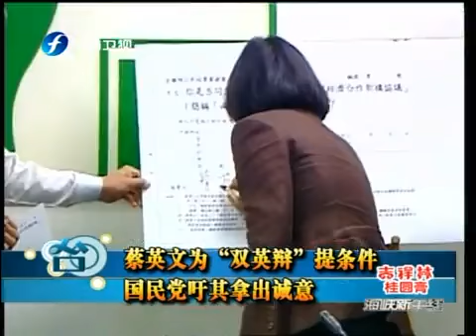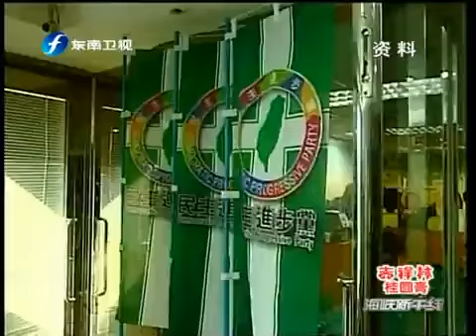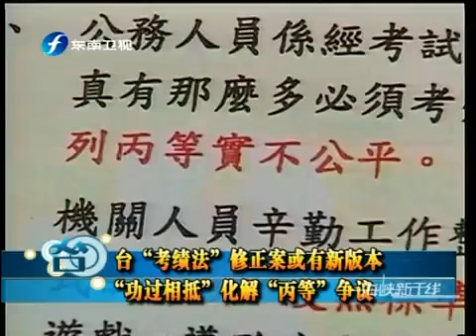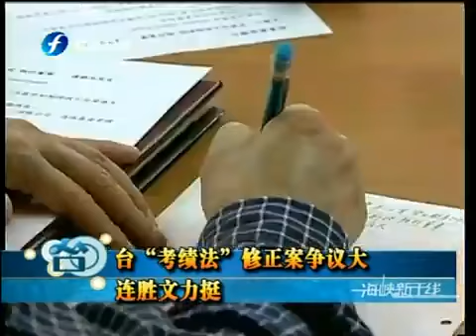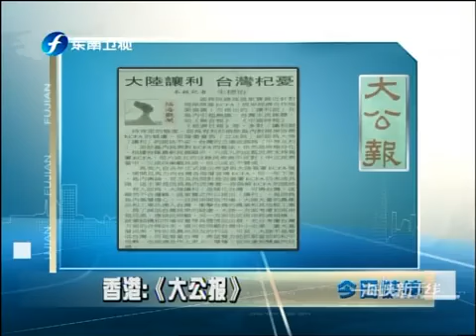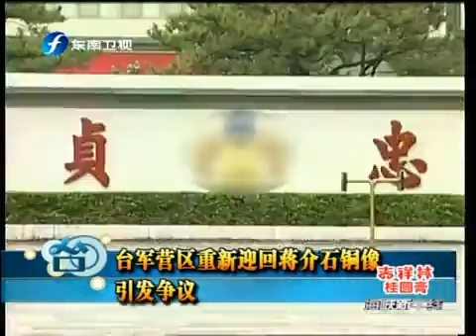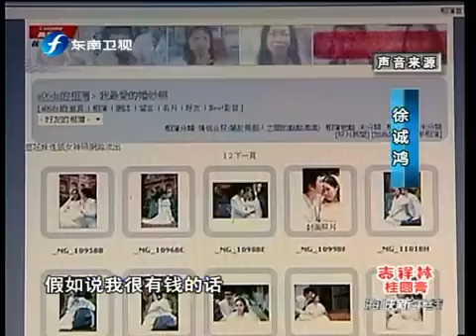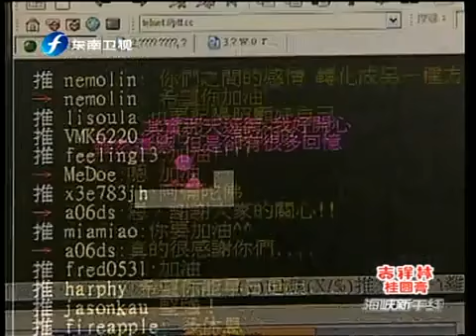海峡新干线 海峡新干线 2010-03-25